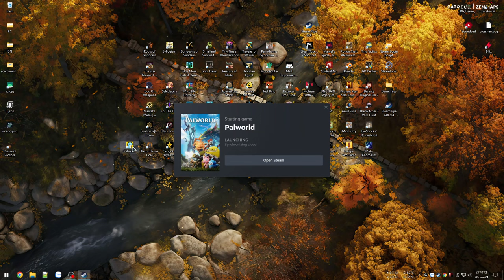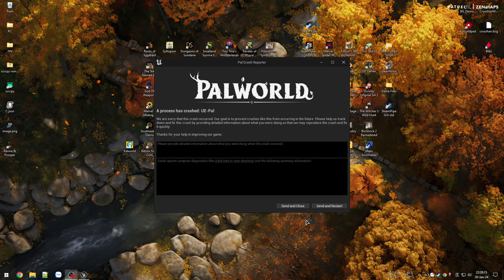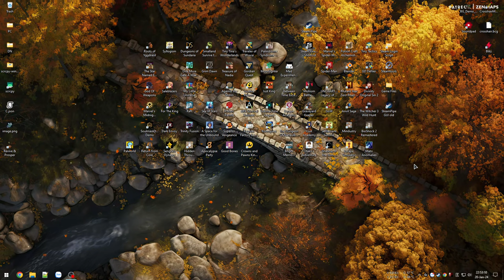Đánh Boss lần đầu rồi khám phá vùng đất mới - Palworld #2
Tiếp tục phần 2 series Palworld này, lần này thử đánh Boss lần đầu rồi khám phá vùng đất mới

00:00 - Chơi lại trên Steam
16:57 - Đánh Boss đầu tiên
1:01:51 - Khám phá vùng đất mới